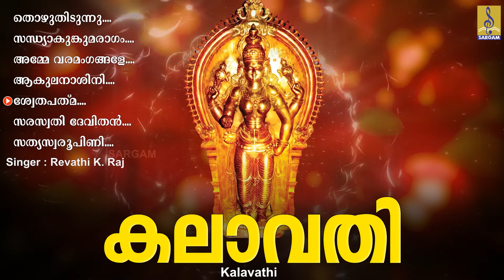കലാവതി | ദേവി ഭക്തിഗാനങ്ങൾ | Devi Devotional Songs Malayalam | Kalavathi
ദേവീ ചൈതന്യപ്രഭയാൽ ഓരോ പുലരിയും ചൈതന്യം നിറഞ്ഞതാക്കുന്ന ഭക്തിഗാനങ്ങൾ | ദേവി ഭക്തിഗാനങ്ങൾ | Devi Devotional Songs Malayalam | Kalavathi

Song 01 : Thozhuthidunnu 00:00
Lyrics : P.C Aravindan | Music : T.S.Radhakrishnan | Singer : Madhu Balakrishnan

Song 02 : Sandhyakunkumaragam 04:48
Lyrics : Rajeev Alunkal | Music : T.S.Radhakrishnan | Singer : Radhika Thilak

Song 03 : Amme Varamangale 10:39
Lyrics : Laloor Vinod | Music : K.M Udayan | Singer : Madhu Balakrishnan

Song 04 : Akulanasini 15:29
Lyrics : Pallipuram Mohanachandran | Music : K.M Udayan | Singer : Biju Narayanan

Song 05 : Swetha Pathmanivasini 22:00
Lyrics : Krishnarajan Raja P C  | Music : Prasanna Warrier  | Singer : Revathi K. Raj

Song 06 : Saraswathi Devithan 26:41
Lyrics : Renjith S.R | Music : S.Gopala Krishna Sharma | Singer : Ramesh Murali

Song 07 : Satyaswaroopini 31:49
Lyrics : ARB Kannankara | Music : R. Das | Singer : Pallippuram Sunil